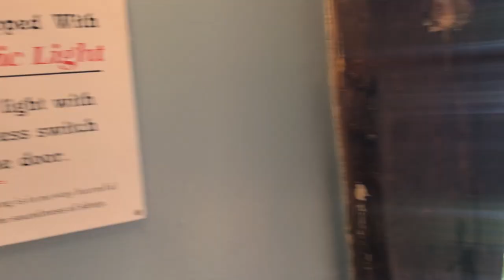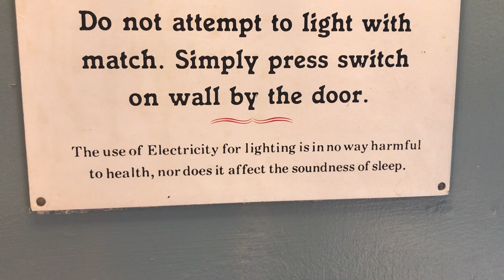The sign that blew my mind!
I had a different plan for today.. But this, I just had to do a video on it.

After a long day working we headed out to a nearby pub in the beautiful suffolk countryside, the little sign I found inside really puts things into perspective.

If you live in suffolk I highly recommend a visit to the Sorrel Horse at Shottisham.